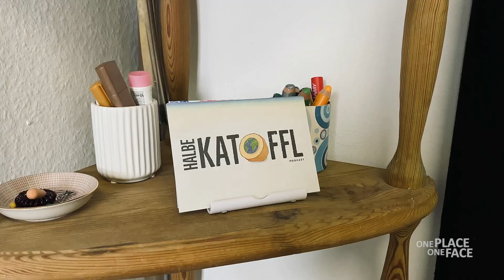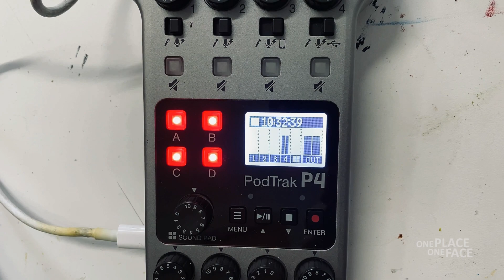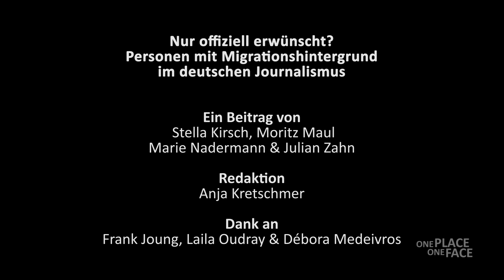Offiziell erwünscht? Personen mit Migrationshintergrund im dt. Journalismus | One Place One Face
Die deutsche Medienlandschaft repräsentiert nicht im Geringsten die Diversität der deutschen Bevölkerung. So sind zum Beispiel Personen mit Migrationsgeschichten im deutschen Journalismus bis heute extrem unterrepräsentiert. Wie arbeitet es sich unter solchen Bedingungen?

Dieser Beitrag entstand im Rahmen eines Medienpraxisseminars im Wintersemester 2022/23 für das Campusmedienformat "One Place - One Face" -  ein Projekt der Freien Universität Berlin in Zusammenarbeit mit dem Medieninnovationszentrum Babelsberg (MIZ).

MEHR ÜBER DAS MIZ BABELSBERG